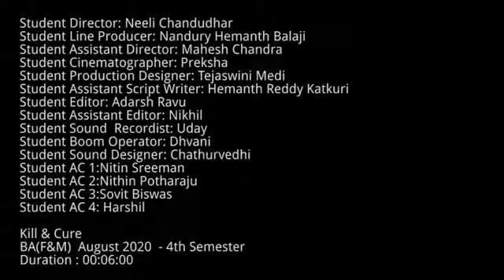KILL CURE.. |RKNAIDU|COMEDYSTAR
Video from RK NAIDU